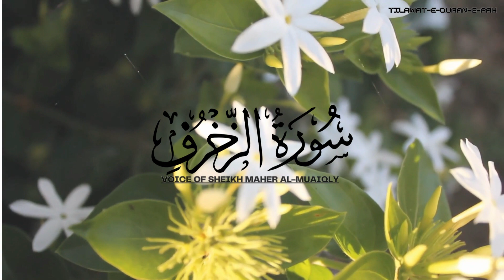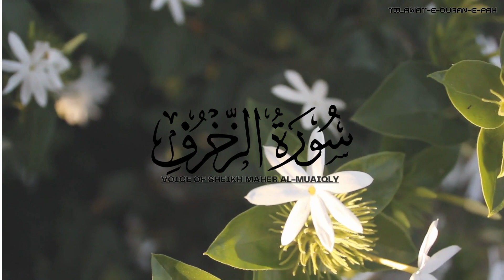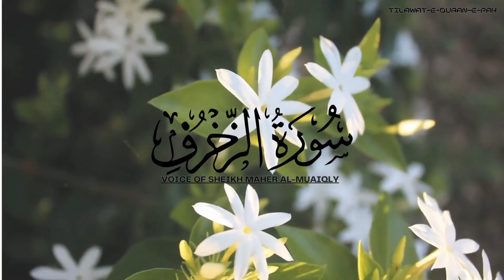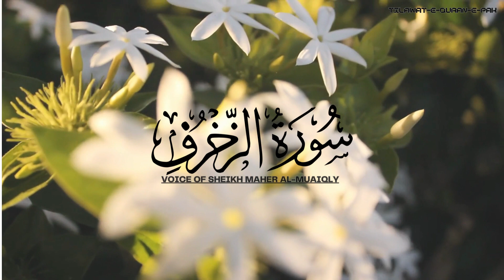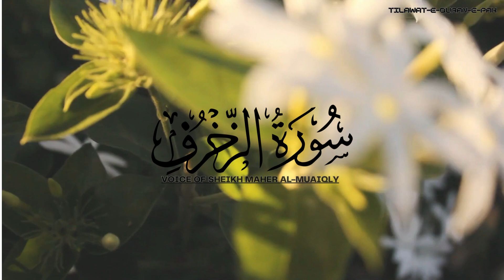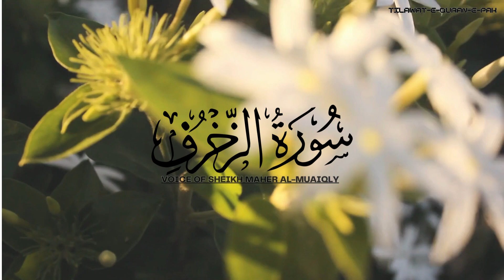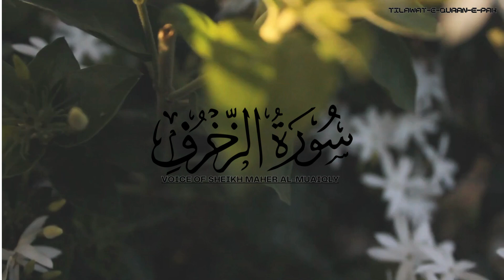Surah Az-Zukhruf by Voice of Sheikh Maher Al-Muaiqly - Tilawat-E-Quran-E-Pak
This video is contain Beautiful Recitations of Surah Az-Zukhruf in the Soulful voice of Sheikh Maher Al-Muaiqly. If anyone want peace then must be listen this recitation of Surah Az-Zukhruf.